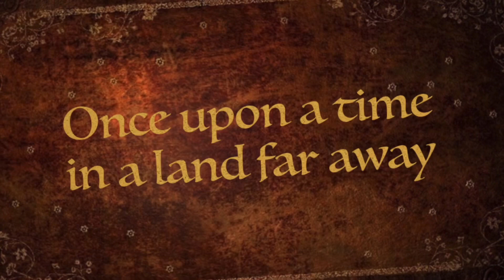Calling all Explorers to an Adventure in the swamps with Captain Mark!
Always a great journey to explore the remote areas of the Atchafalaya Basin!